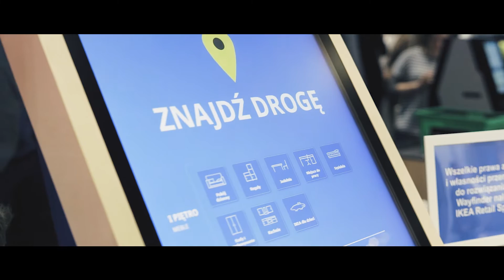seflevolution community on the Expo Retail Show 2019